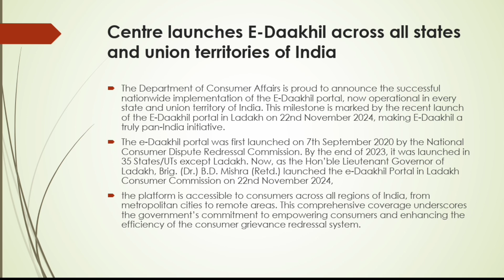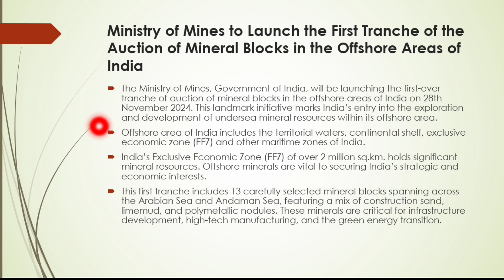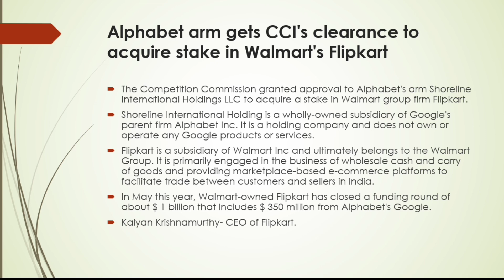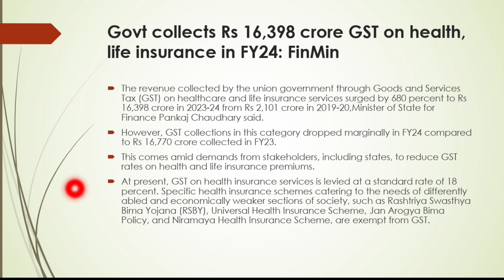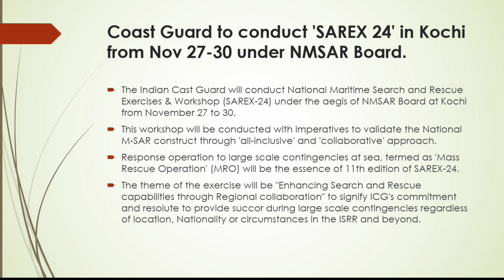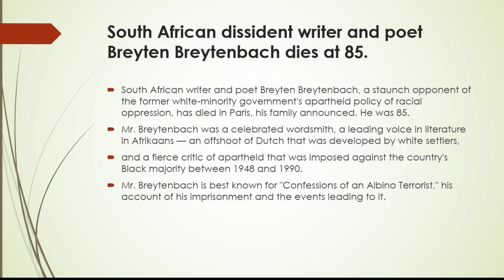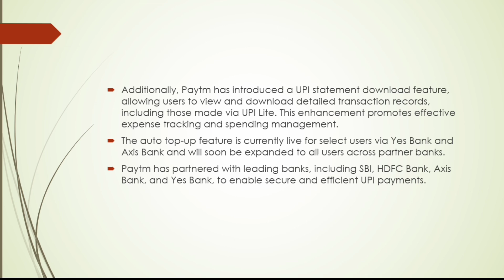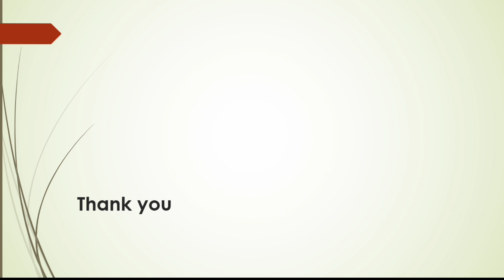Daily Current Affairs (28 November 2024) in Malayalam